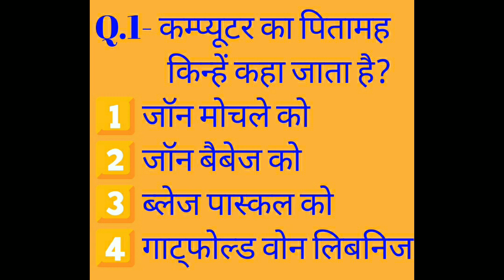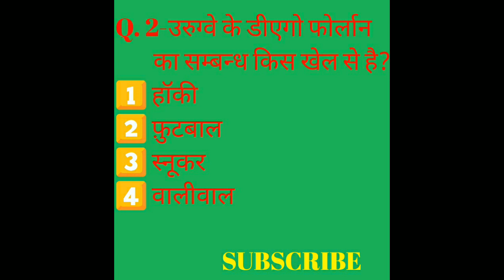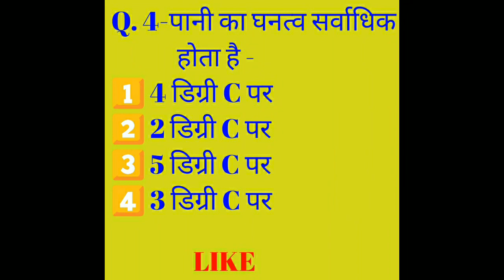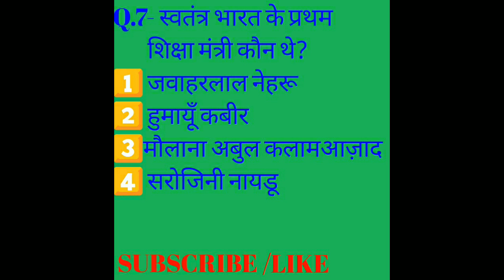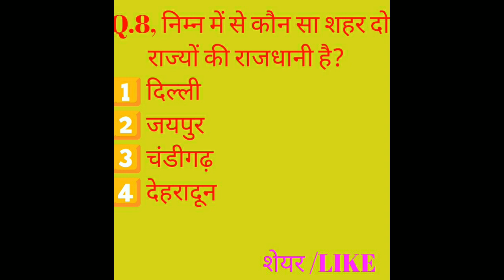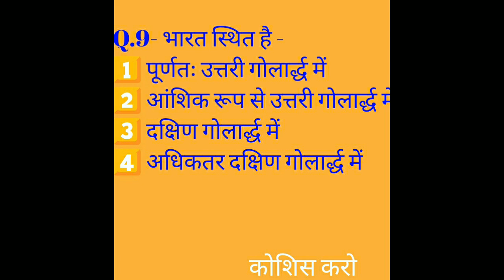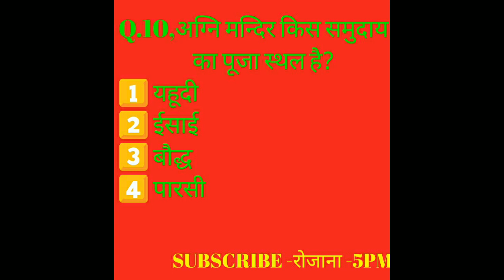GS RRB/RPF जवाव दो CHALENGE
पार्ट-3